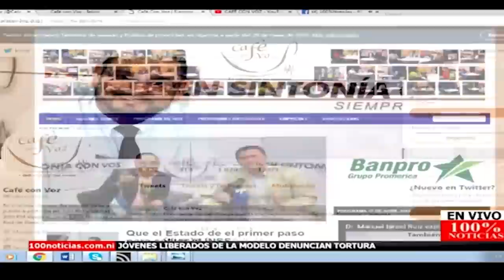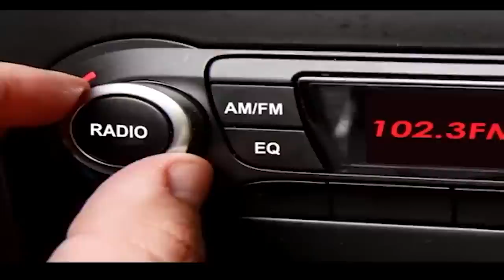CAFE CON VOZ | La presión venció la censura, pero saldo mortal ya era enorme/ 24 de abril 2018